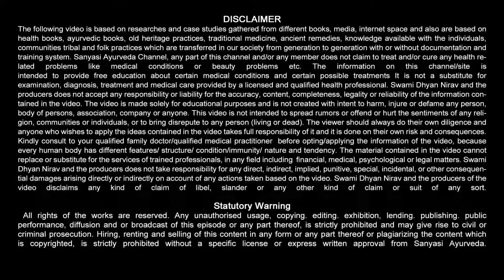Amazing Benefits of Cucumber, खीरा खाने के आश्चर्यजनक फायदे || Sanyasi Ayurveda || Ph: 011-45454545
Sanyasi Ayurveda

खीरा खाने के आश्चर्यजनक फायदे, Amazing Benefits of Cucumber, खाली पेट खीरा खाने से इन 5 समस्याओं से 1 हफ्ते के अंदर मिल जाएगी छूटी, गर्मियों में खीरा खाने से सेहत को मिलते हैं ये 10 गजब के फायदे, कब्ज ने कर रखा है परेशान या डायबिटीज की चिंता खाए जा रही है, हर दिन खाएं खीरा, जानिए 10 फायदे, डायबिटीज और कॉन्स्टिपेशन की छुट्टी कर देगा खीरा, खीरा खाने के फायदे और नुकसान